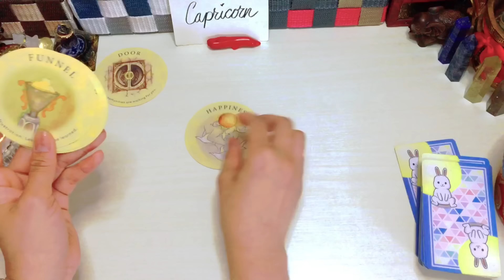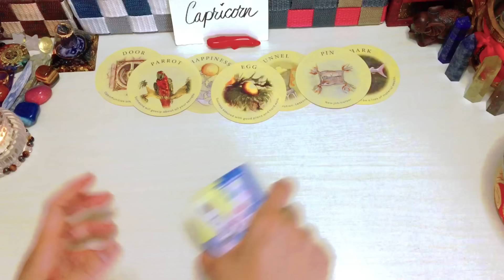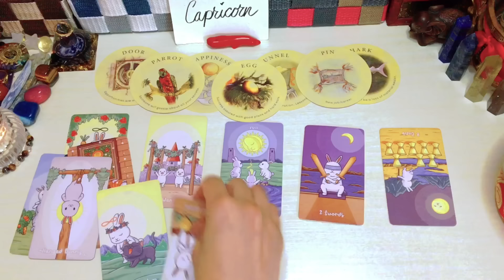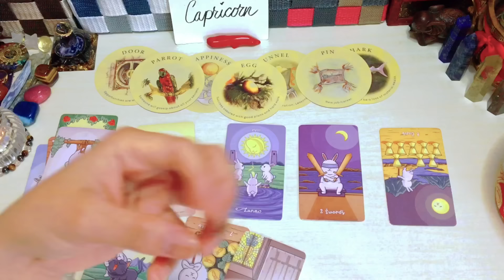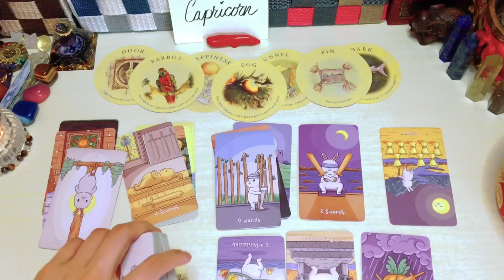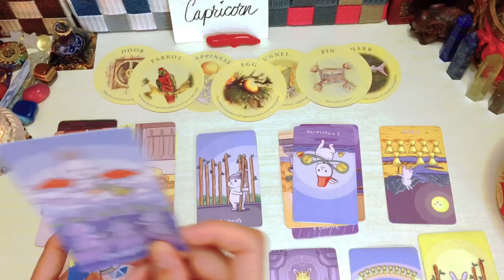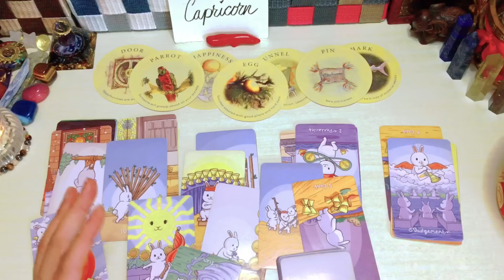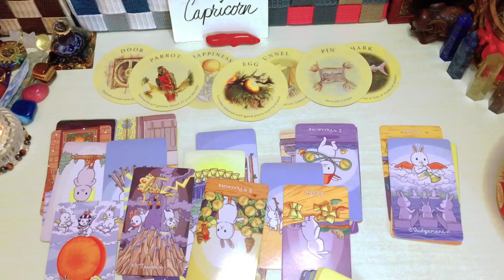Capricorn ♑️ Kimkimin Ang Nasa Isip " HINDI LAHAT FAVOR SA'YO "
Reminder lang

❌❌❌Option 1 is not yet AVAILABLE ❌❌❌

🇵🇭🇵🇭🇵🇭🇵🇭🇵🇭🇵🇭🇵🇭🇵🇭🇵🇭🇵🇭🇵🇭🇵🇭 PHILIPPINES

1400pesos     35mins. Tarot Spread card .kung ano lang ang

2000pesos     50mins Spread card  +2 questions

🇯🇵🇯🇵🇯🇵🇯🇵🇯🇵🇯🇵🇯🇵🇯🇵🇯🇵🇯🇵🇯🇵🇯🇵🇯🇵 JAPAN

3000yen    35mins. Tarot Spread card (no question allowed)kung ano lang ang

3800yen      Tarot Spread card 50mins. + 2 questions